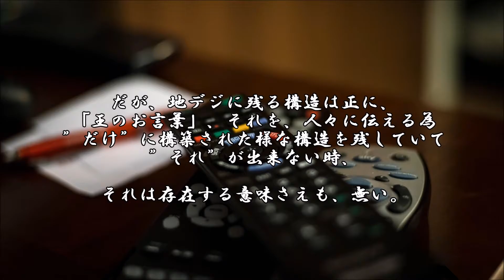ショートサーキット出張版読み上げ動画1896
「御一人様」ふと、そんな人が居る様な気はする。ゲームにて、
「何処が面白いんだ？」ふと疑問に成る時。貴方も御一人様だ。

素材著作
風景